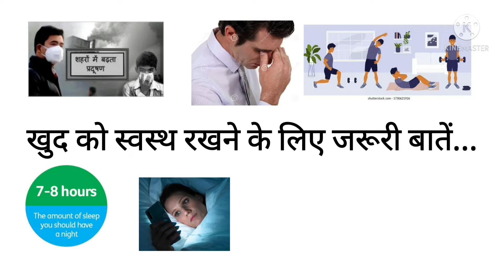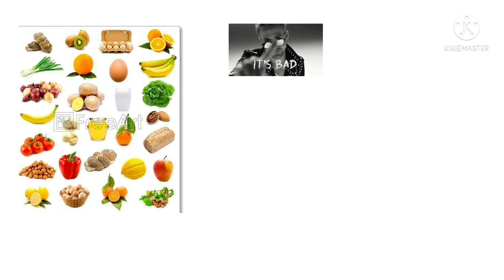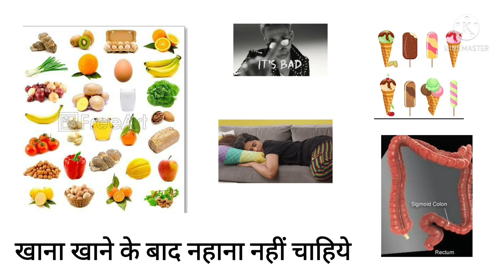स्वस्थ रहना है तो ये आदतें अपनाये कुछ ज़रूरी बातें ।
Important health tips for healthy body. best daily routine